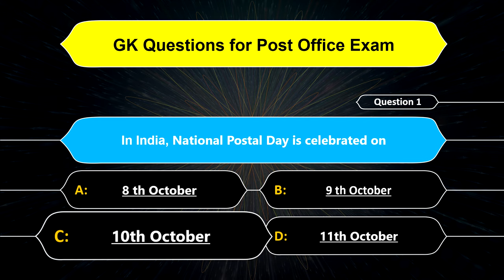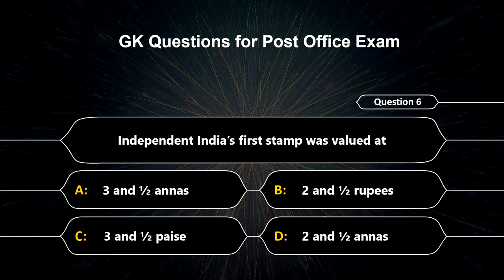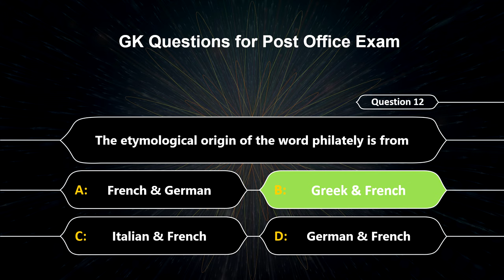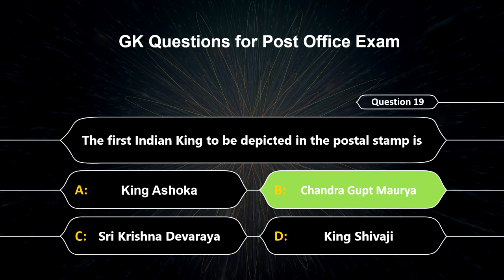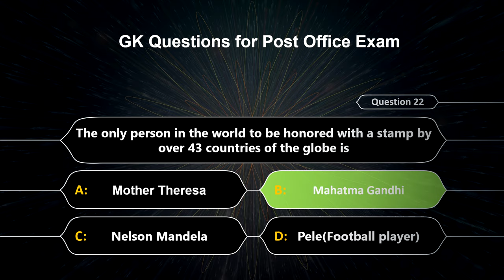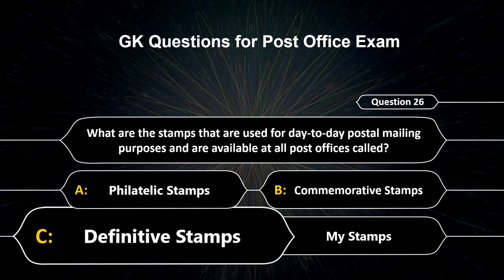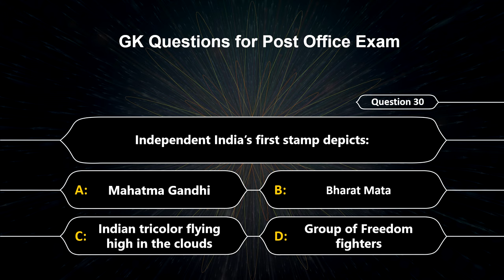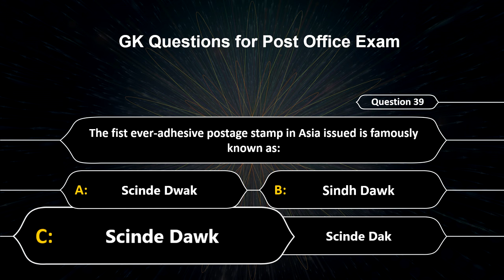GK Questions for Post Office Exam | Postal GK Questions National Philately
GK Questions for Post Office Exams: Postal GK Questions National Philately General Knowledge  Questions for Post Office Exam
National Philately topics are covered